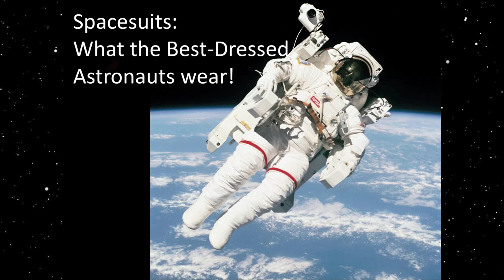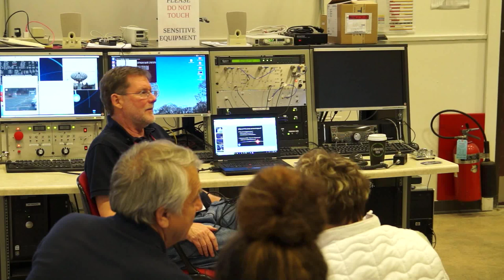Spacesuits: What the Best Dressed Astronauts Wear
Protecting the human body from the vacuum of space is probably one of the most difficult challenges in spaceflight. A suit is a miniature spacecraft and must be light, flexible, and able to protect its wearer from extreme environments.

This program traces the origins of spacesuits form the early 1930s to the needs of those who will walk on Mars.

The lecture was given on Sunday, Feb. 24 at the InfoAge Space Exploration Center (ISEC), 2300 Marconi Road.

Speaker: NASA Ambassador Frank O’Brien.